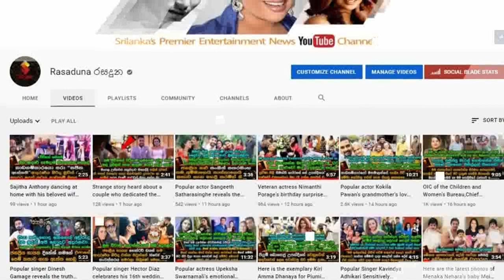අනුෂාගේ වෙඩිමට ගිය සංගීතා වීරරත්ත කාවිංග පෙරේරත් එක්ක කරටි කැඩෙන්න නැටුව හැටි | Sangeetha & Kavinga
වීඩියෝ සහිතයි
සංගීතා බලන්නකෝ 18 කෙල්ල වගේනේ ඩාන්ස් එක..
අනුෂා දමයන්තිගේ වෙඩිමට ගිය සංගීතා වීරරත්ත කාවිංග පෙරේරත් එක්ක කරටි කැඩෙන්න නැටුව හැටි.  Sangeetha & Kavinga